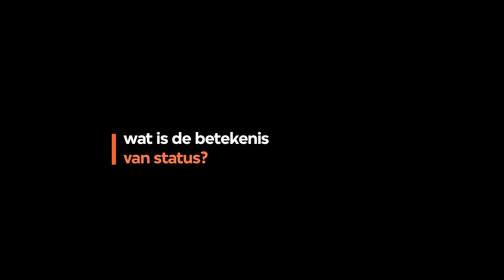Mensen van Nu: interview met Ernst-Jan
In de aflevering 'Mensen van Nu' van Tegenlicht wordt een nieuwe generatie geportretteerd. Hier vind je een uitgebreide versie van het interview met Ernst-Jan Pfauth.

Ernst-Jan is blogger, presentator van de literaire talkshow Literaturfest en uitgever van de Correspondent. Hij beschouwt ondernemen als een uiting van engagement en houdt zich bezig met de toekomst van de journalistiek.